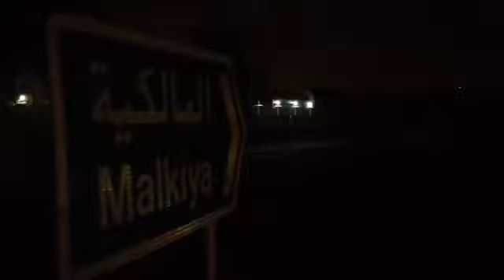مسيرة تكبير في الجولة الثالثة أول أيام عصيان العزة / المالكية 13 2 2014